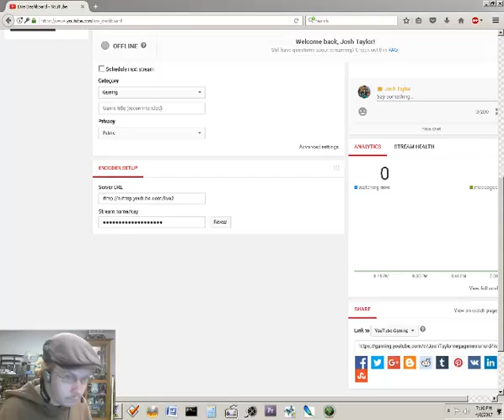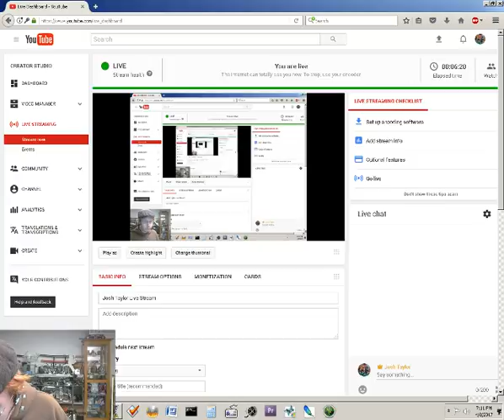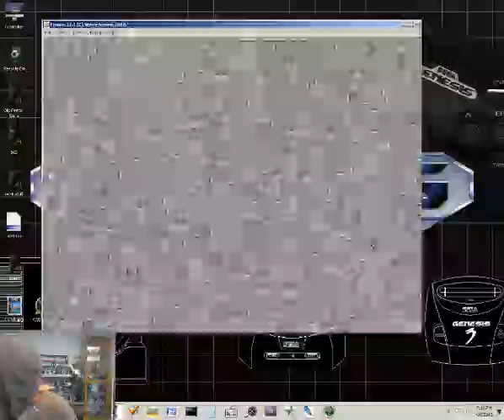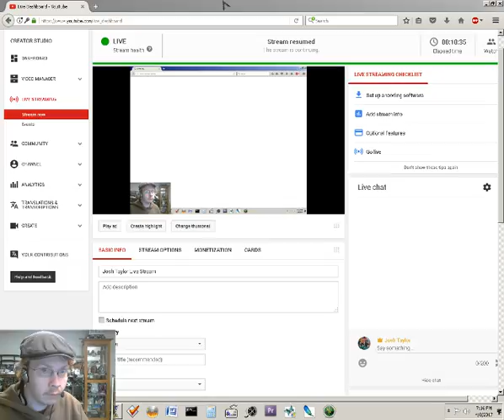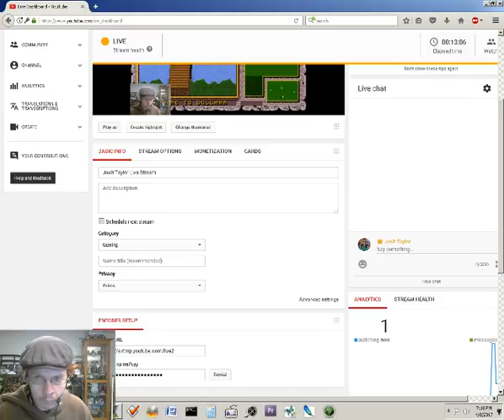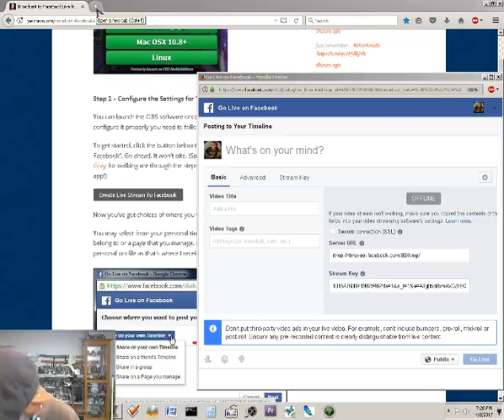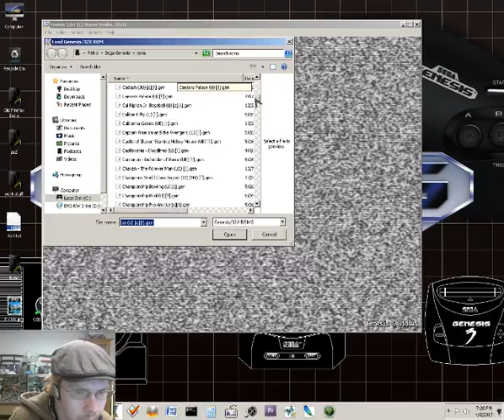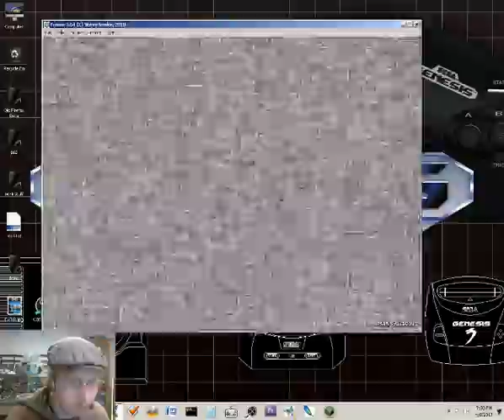Josh Taylor Live Stream